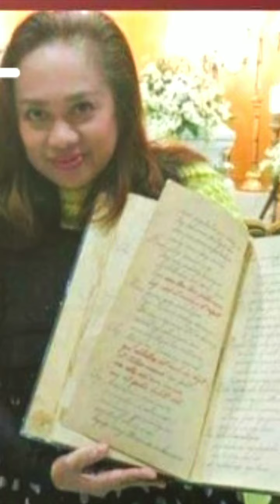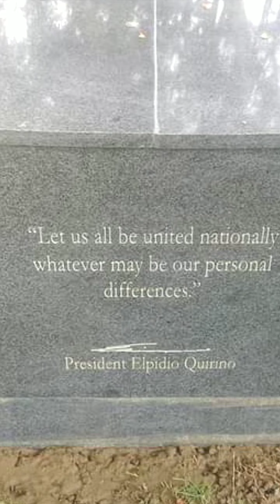The reason to live.